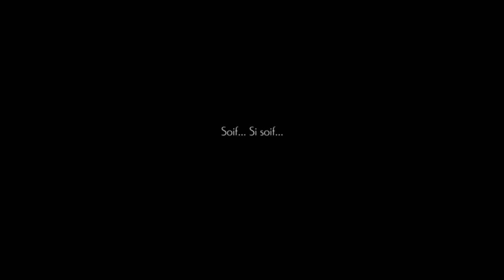Oninaki Let's play FR - Souvenirs de Zephyr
Bonjour tout le monde, on se retrouve pour Oninaki en Let's play FR . Dans cet épisode on va découvrir les souvenirs de Zéphyr